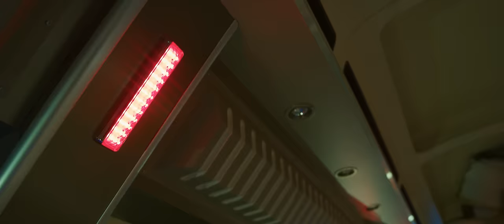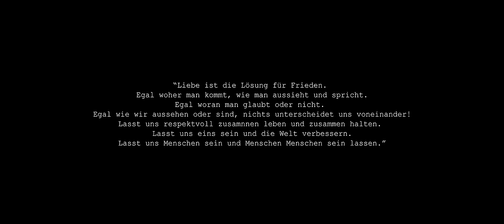Nimo - TO THE MOON (prod. von Pzy) [Official Video]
Regie: Niko Kaouris, Alex von Westernhagen
Kamera: Claudiu Bodan
Oberbeleuchter: Christos Stathoris
VFX: Noah Kayma
Styling: Hely Doan
Maske SFX: Julia Wunderlich